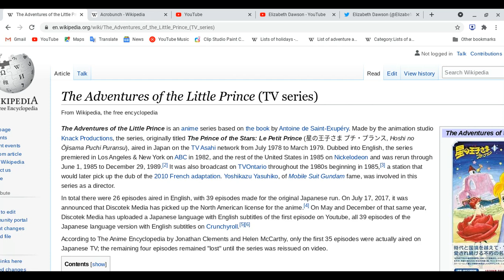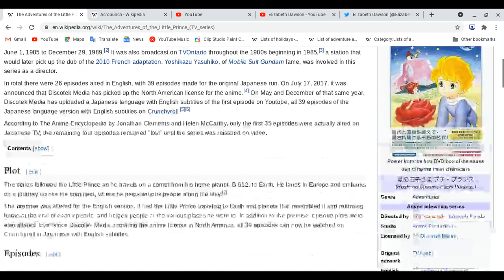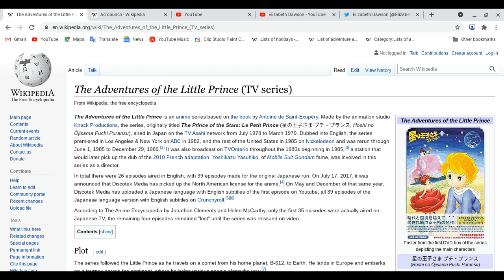All about The Adventures of the little prince!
Spoiler Ahead: Please pause this video and please finish watching this anime first before you watch this video! Thank you!